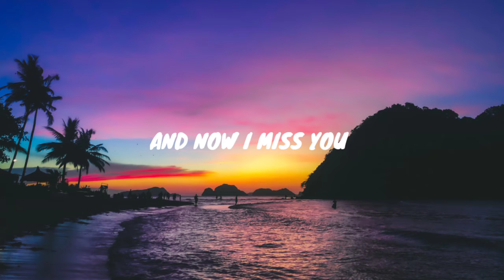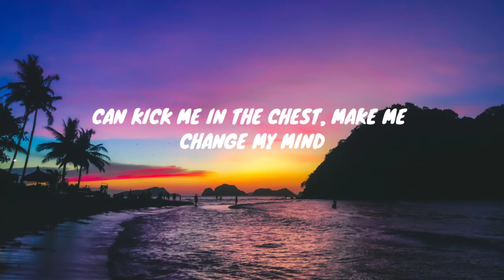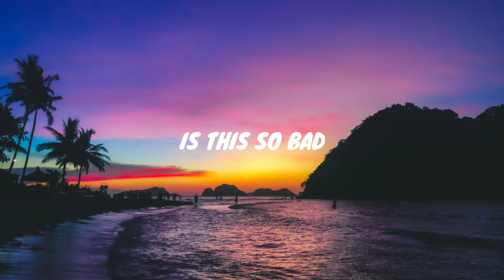BUNT. - Nights Like That (Lyrics) (ft. Georgia Ku)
Background picture
👤Carla Cervantes📷

(Lyrics)
Nights Like That
BUNT.

[Verse 1]
I don't think about you
But if ever I do
It's not like this, oh
When I see your picture
I don't really miss ya
Not like this, no, mm

[Pre-Chorus]
Why am I doing this?
One sip, reminisce
Can kick me in the chest, make me change my mind
Tonight

[Chorus]
A couple drinks and what the hell
I'm right back in that cheap hotel
That night I couldn't help myself
Can't take back how your sweater felt
And now I miss you
It's so hard to
Stop myself from thinking back
On nights like that, is this so bad?

[Verse 2]
That holiday weekend
When I met your old friends
We laughed so hard, oh, mm
Watching the sun go
Down in San Diego
In our favorite spot by the dock
The things I thought that I forgot

[Pre-Chorus]
So, why am I doing this?
One sip, reminiscе
Can kick me in the chest, makе me change my mind
Tonight

[Refrain]
Is this so bad?

[Outro]
Oh, oh, oh
Oh, ohin